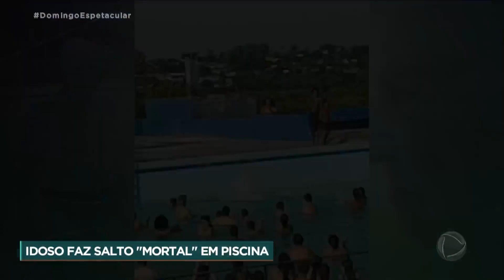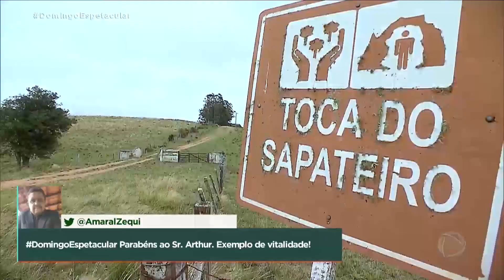'Domingo Espetacular' conhece idoso que viralizou na internet por dar um salto mortal para a piscina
O senhor Artur tem 97 anos e ficou conhecido depois de um vídeo em que ele aparece a dar um salto mortal para a piscina, ter-se tornado viral na Internet. O 'Domingo Espetacular' quis conhecer este avô que surpreendeu o Brasil. Ele contou a sua história e deu a receita de uma vida longa e cheia de vitalidade.